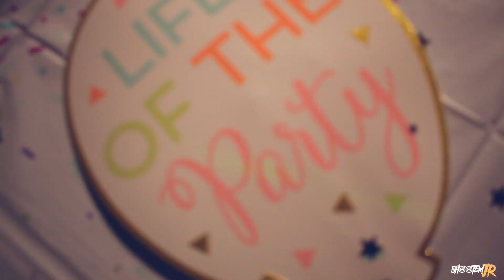Naomi's 31st Birthday Party